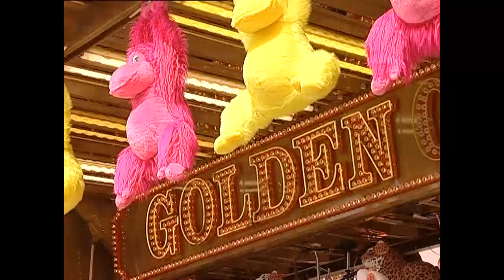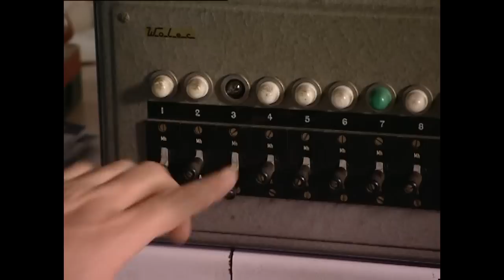Chris & Co - Paul Schampers en de foorkramer